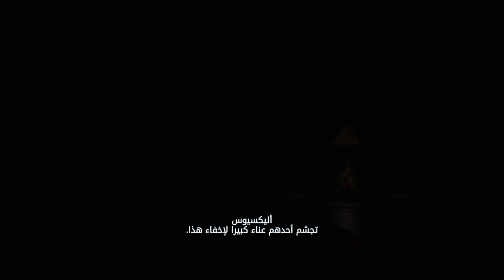Assassin's Creed® Odyssey مهمه نهاية الرحلة - طريقة فتح الباب